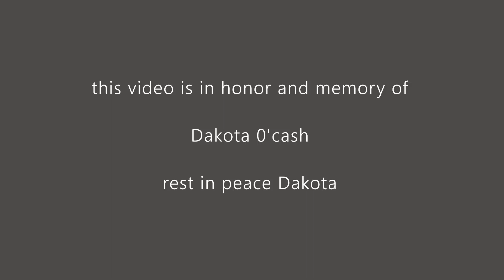Big Sky Shreds - Dakota For Dakota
Sunday, February 19, 2023, Dakota shred festival in honor and memory of Dakota O'cash, rest in peace good doggie